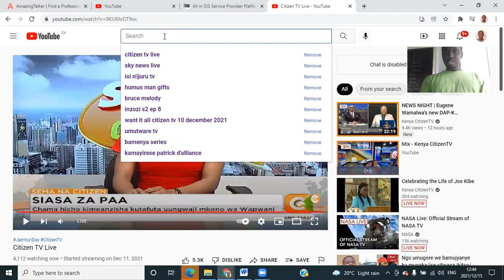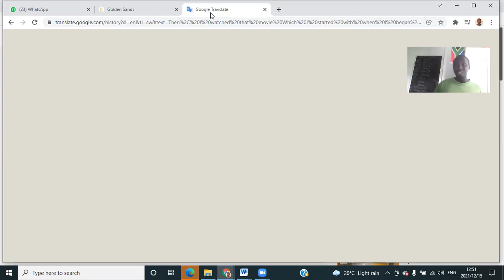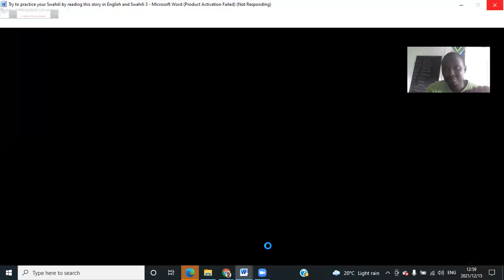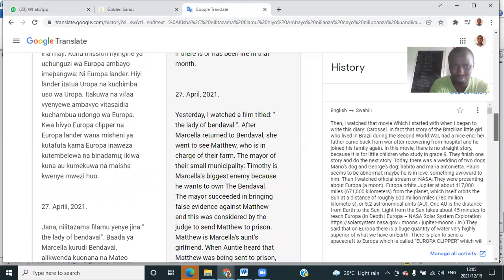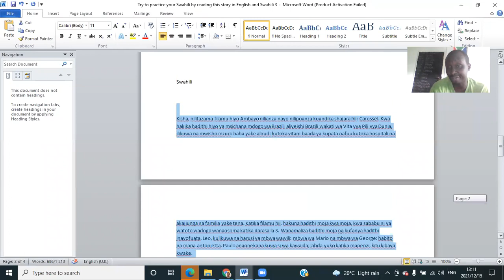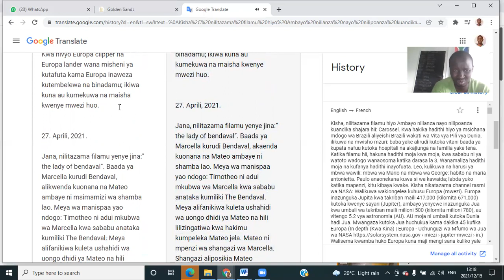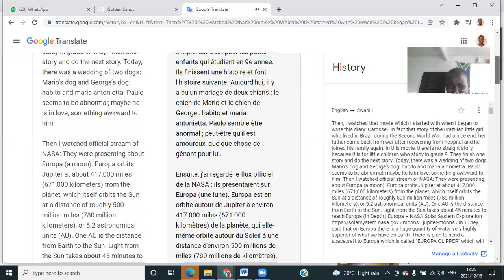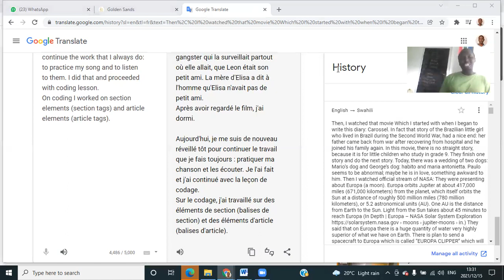Practice your Swahili and French part 4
These are audios which will help you to practice your Swahili and French, Check the previous part on my linkedn and Facebook page.